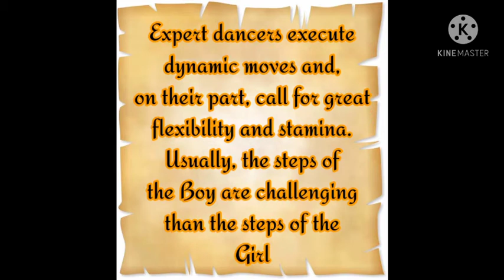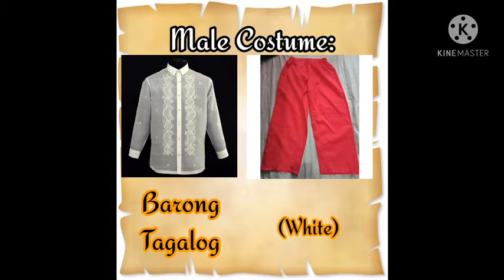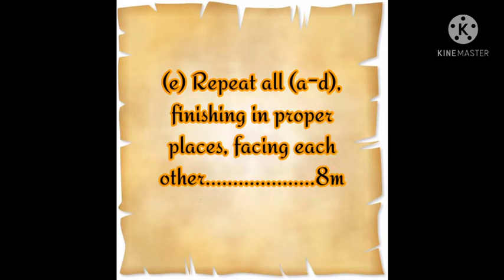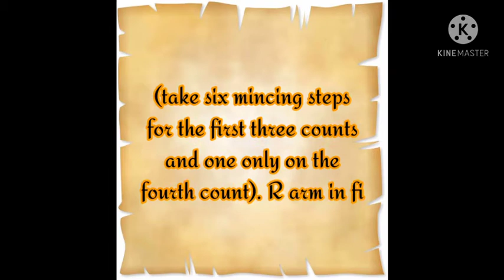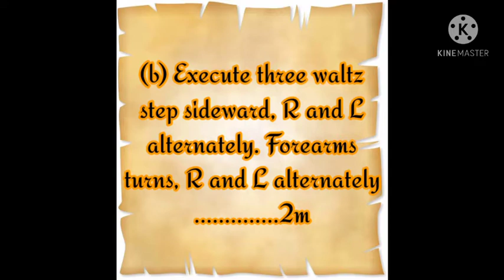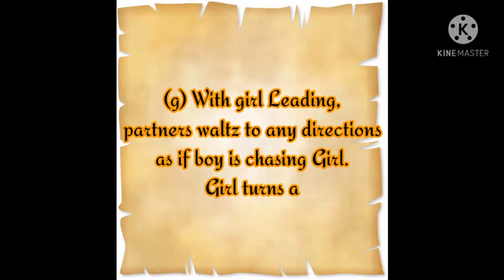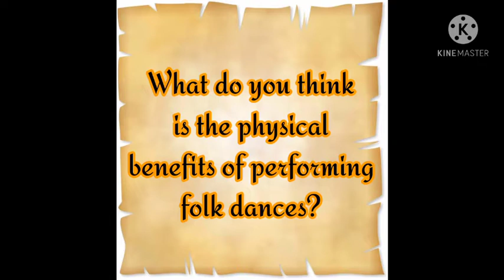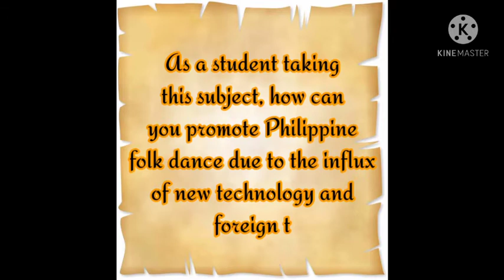KURATSA (Final Output)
produced as required